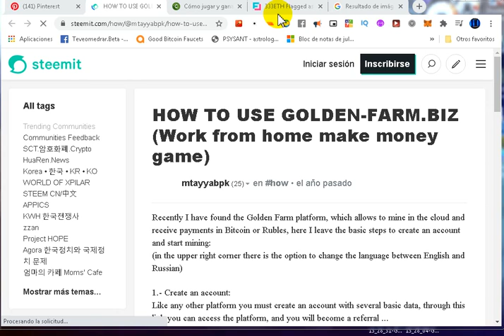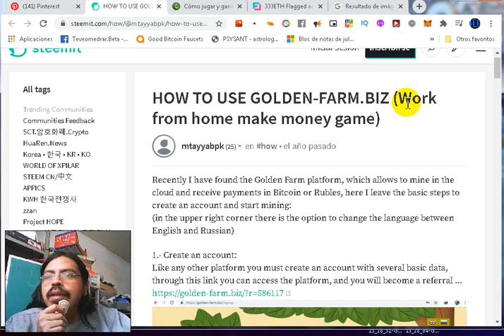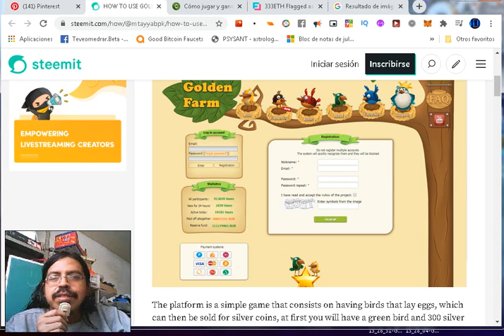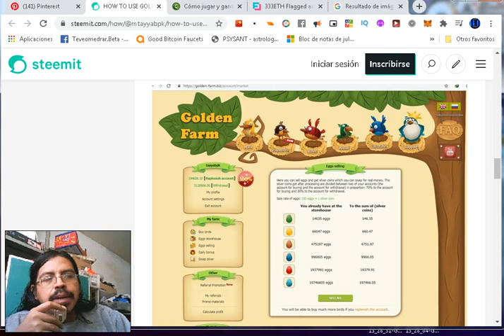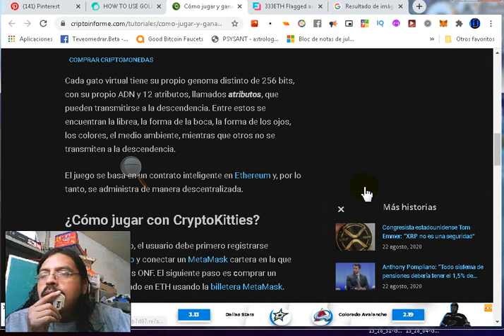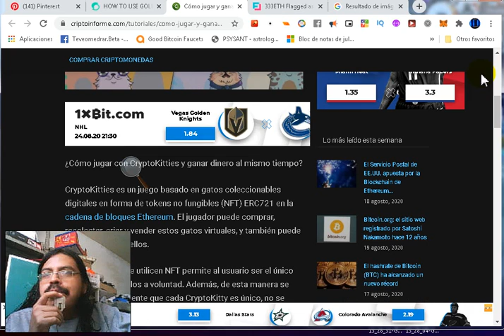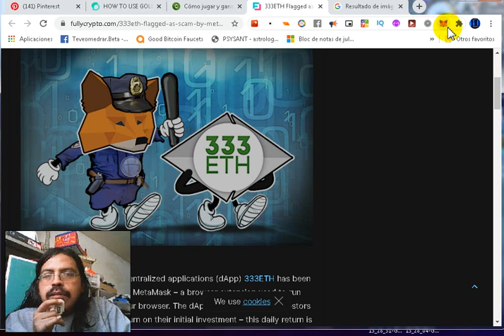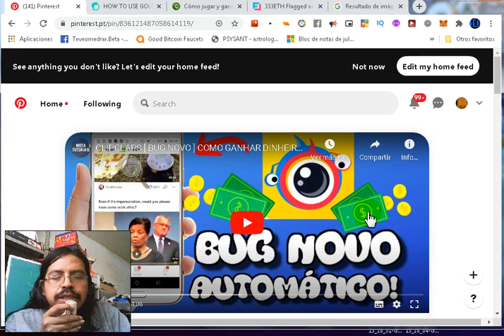CriptoKitties, CriptoGatitos Estafas, Piramides Ponzi, Scams y fraudes en las APPS